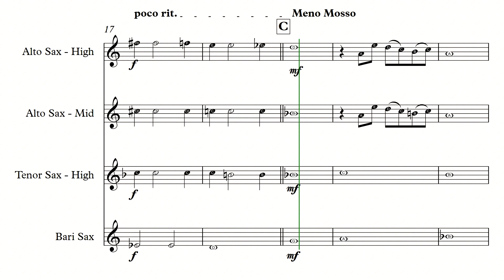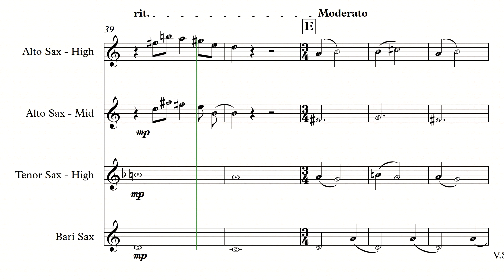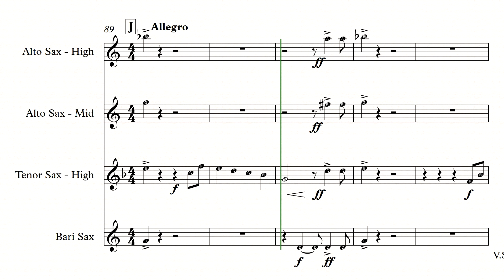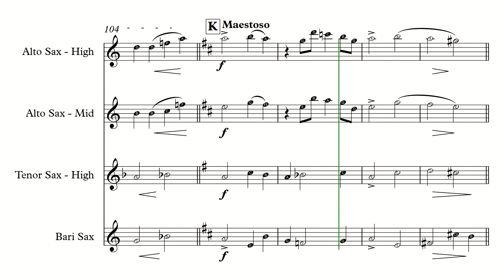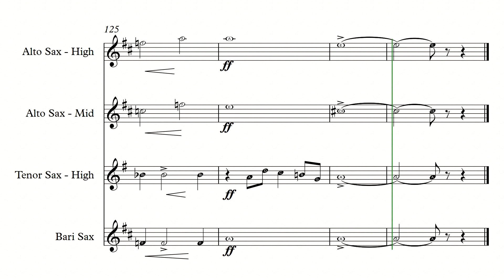PAGEANTRY OVERTURE: SAX SECTION PRACTICE VIDEO v1.30.18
Here is a practice video for the song, Pageantry Overture, by John Edmondson.  This is intended to serve as a compliment to the purchased music, but not to serve as a substitute.
Please support the composers and publishers by purchasing the music if you intend to perform it for an audience or use for your performance group.